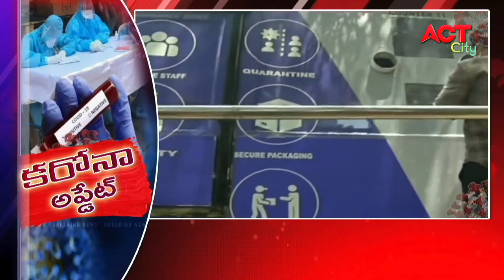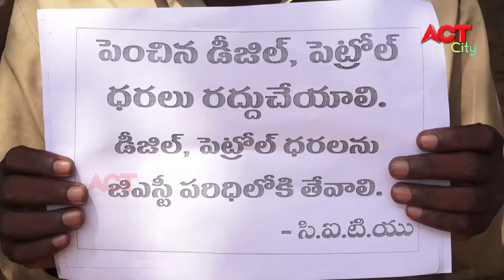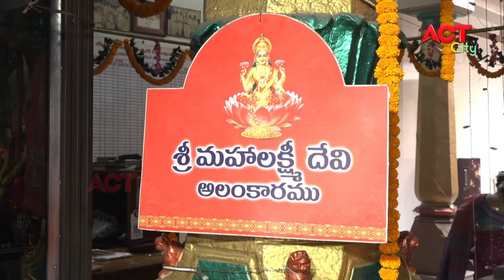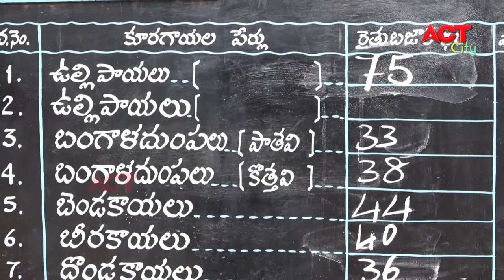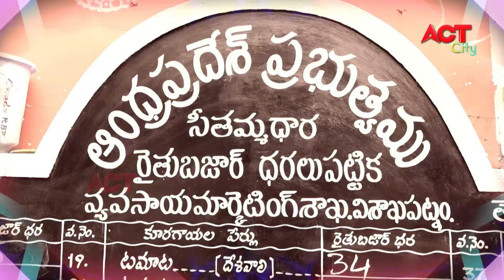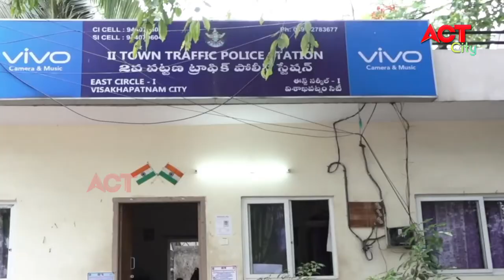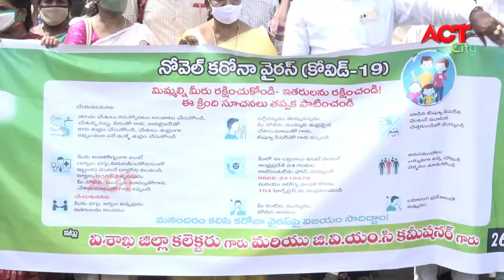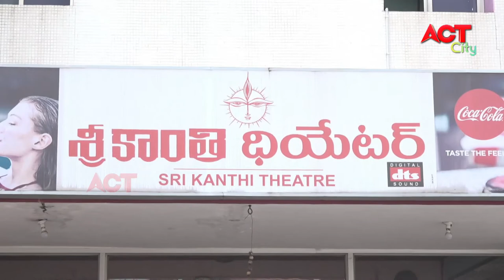MORNING ACT CITY VIZAG NEWS 23-10-2020